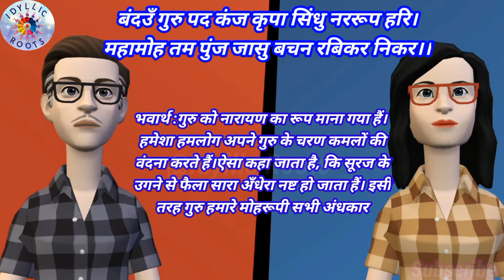Teachers Day Wishes in Sanskrit | शिक्षक दिवस पर संस्कृत श्लोक | Sanskrit Shlok on Teachers Day 2022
Sanskrit shlok on teachers day with hindi meaning 2022.

💁🏻‍♂️💁🏻‍♀️People also search & Like 👇
IDYLLIC ROOTS

💥 Ginni Kitchen 💥

💥 Idyllic Drawing 💥

👉🏻follow us on:
Face Book, Instagram,